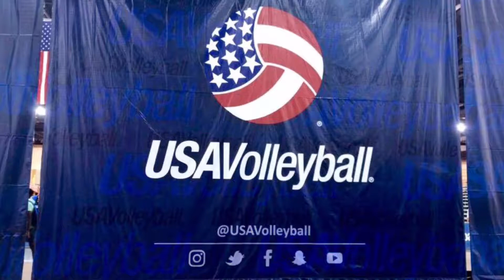Jeremy (number 46, OCVC 12-1)'s high light for 2018 Volleyball JO (Phoenix)